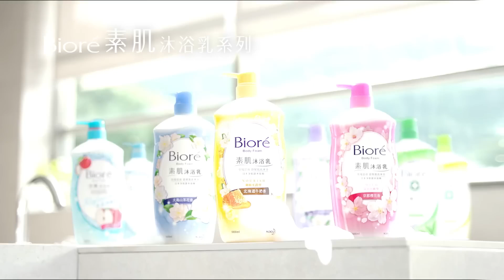Bioré 素肌沐浴乳 2015 廣告 - 陳慧琳 [HD]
Bioré
Body Foam
淨嫩沐浴乳
素肌沐浴主義, 讓你告別殘留, 肌膚柔漾飽滿
獨有的「日本淨肌鎖水技術」, 其潔淨成分不會滲入肌底, 90%用家同意「零殘留感」, 同時100%保留肌膚水分, 讓你告別殘留, 締造無負擔柔漾素肌｡
源自日本銷量No.1品牌